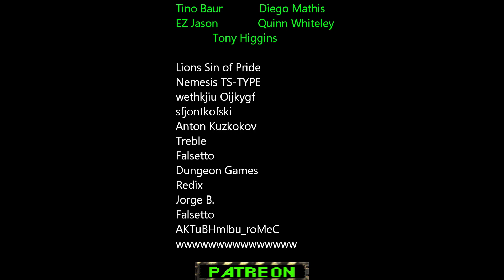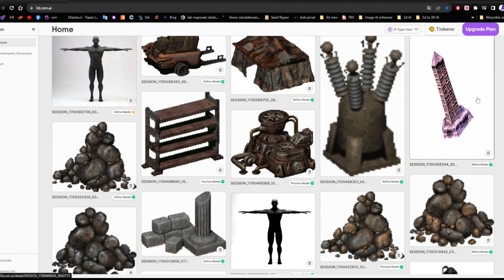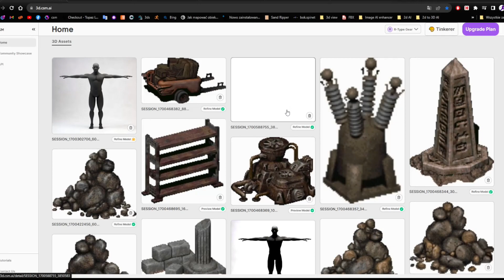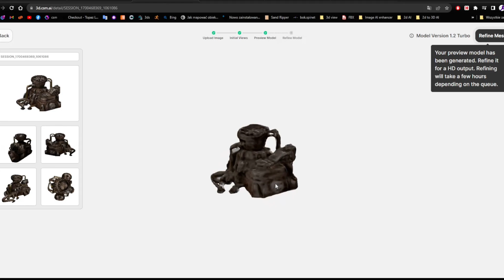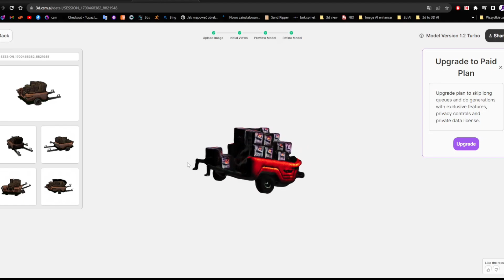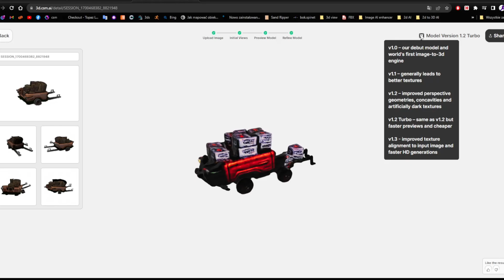Fallout 2 Remake 3D FPS game dev vlog Part 33 Construct 3 & 3D model Plugin by Mikal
pozdrawiam
Jonasz Osmenda